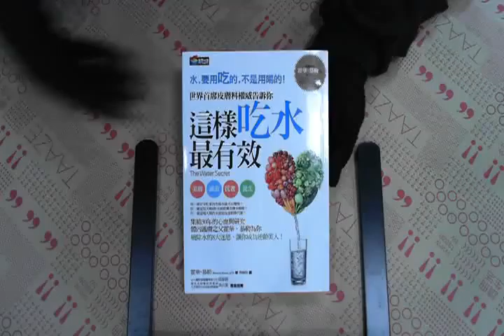TAAZE｜這樣吃水最有效 二手書書況 9789861208084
TAAZE｜讀冊生活網路書店「這樣吃水最有效」，找二手書請至